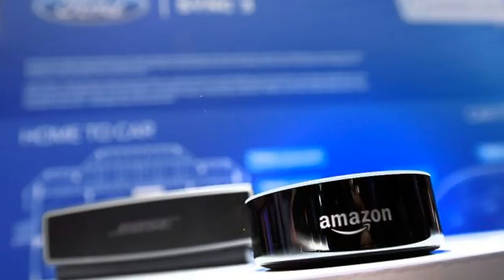What Black Friday deals will there be on the Amazon Echo?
Amazon has been at the forefront of Black Friday, along with other retailers such as John Lewis and Argos.